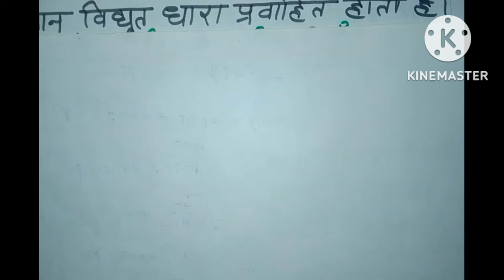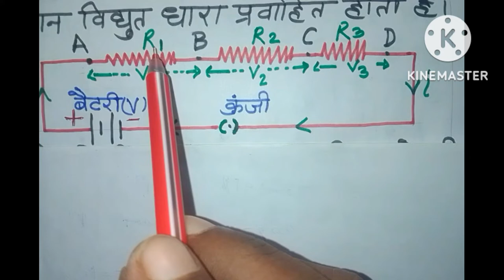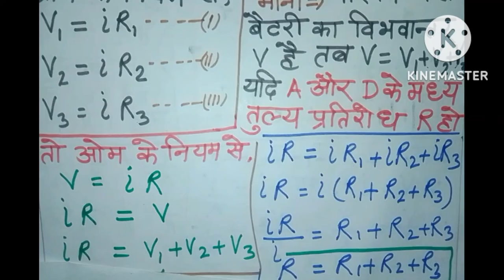प्रतिरोधों का श्रेणी क्रम संयोजन क्या है? Series Combination of Resistance . AKN-22.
प्रतिरोधों का श्रेणी क्रम संयोजन
विद्युत प्रतिरोध का श्रेणी क्रम संयोजन
प्रतिरोधों का श्रेणी  क्रम संयोजन क्या है?
श्रेणी क्रम संयोजन कैसे करते हैं
श्रेणी क्रम संयोजन कैसे किया जाता है
श्रेणी क्रम संयोजन किसे कहते हैं
विद्युत प्रतिरोध को श्रेणी क्रम संयोजन से समायोजित करते हैं
प्यारे दोस्तों एक वीडियो में प्रतिरोधों को श्रेणी क्रम में जोड़ने के लिए क्या करें रखते हैं इसके लिए हम सबसे पहले एक प्रतिरोध का दूसरा सिरा  दूसरे सिरे के साथ जोड़ते हैं और दूसरे प्रतिरोध का दूसरा सिरा तीसरी प्रतिरोध के पहले फिर से जोड़ते हैं इस प्रकार से हम सभी प्रतिरोधों को श्रेणी क्रम में जोड़ लेते हैं उसके बाद हम इसमें बैटरी और कुंजी को जोड़ देते हैं इसमें विद्युत धारा प्रवाहित करने पर विद्युत धारा के मान में कोई परिवर्तन नहीं होता है केवल विद्युत प्रतिरोधों में विद्युत विभवांतर का मान भिन्न-भिन्न होता है इस तरह से पहले प्रतिरोध का विद्युत विभव अलग होगा और दूसरे विद्युत प्रतिरोध का विद्युत विभव अलग होगा किंतु इस में विद्युत धारा का मान बराबर होता है इस तरह से हम विद्युत प्रतिरोध को जोड़कर पर तैयार कर लेते हैं और परिपथ में धारा हमेशा ऋण से धन की ओर प्रवाहित होती है। इस प्रकार विद्युत परिपथ में जोड़े गए सभी प्रतिरोधों का तुल्य प्रतिरोध उन सभी प्रतिरोधों की योगफल के बराबर होता है प्रतिरोध का मात्रक ओम होता है। प्यारे दोस्तों आशा करता हूं कि यह वीडियो आप लोगों को पसंद आएगी दोस्तों अगर यह वीडियो आप लोगों को पसंद आए तो हमारे इस वीडियो को लाइक जरुर करना अपने दोस्तों में शेयर जरूर करना और अगर आप हमारे चैनल पर पहली बार आए हो तो हमारे चैनल को सब्सक्राइब जरूर करना दोस्तों हमें कमेंट करना मत भूलना। धन्यवाद।